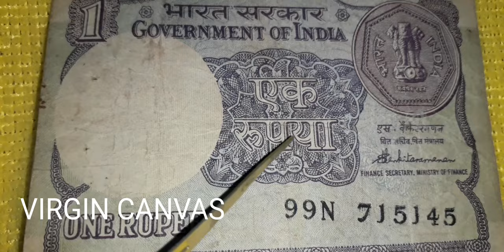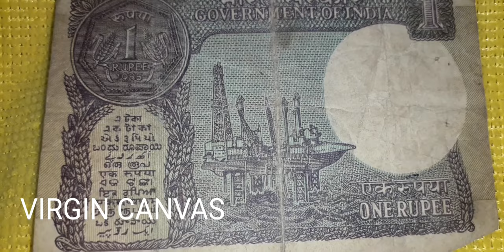1 rupee note signed by S.Venkitaramanan 1985 ..old and rare Indian currency